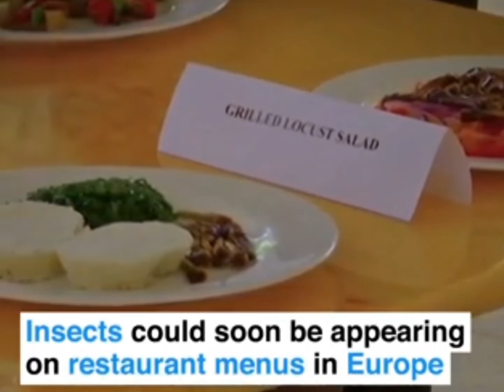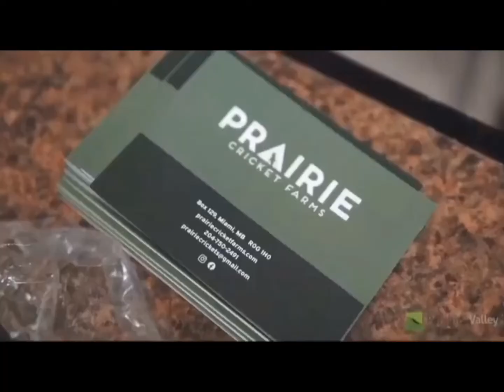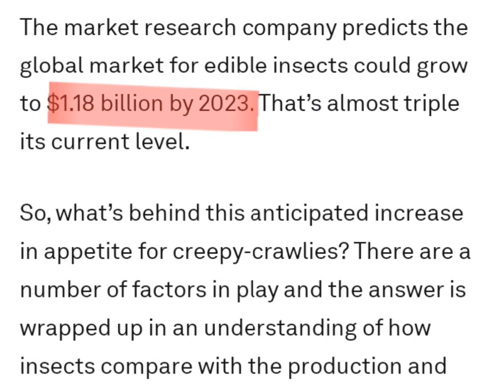Buggie party in your tummy 😋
So will you be going green and eating the buggies🤔 As this is the nxt push. Will you be so compliant as you have been the last 2yrs or will this be the final straw 🤔
It's all good to go green I'm all for it. However we're not going to ignore China emissions as their citizens were born in the muzzle with the air quality there. And we're not going to ignore folks private jets and jet setting around the world. We can be green and still eat as we've been.